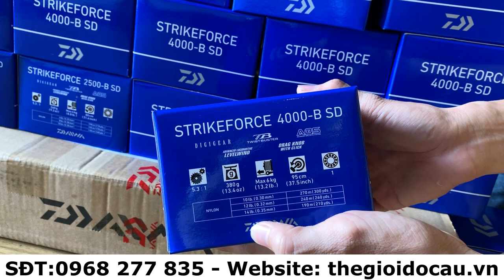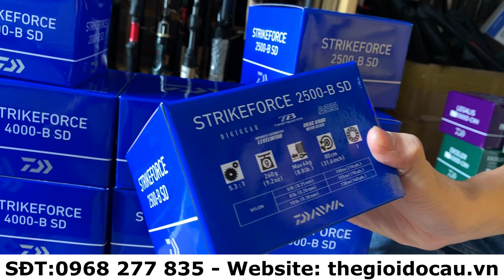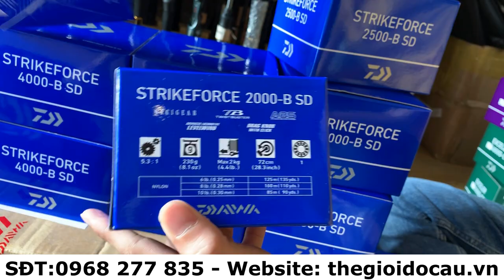Daiwa Strike Force phiên bản 2020 nâng cấp với nhiều công nghệ mới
Daiwa Strike Force vừa được nâng cấp với nhiều công nghệ mới cực xịn cùng diện mạo vàng-đen nổi bật.
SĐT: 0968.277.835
ĐỊA CHỈ: 186 Lê Lợi - Phường 3 - quận Gò Vấp - TP.HCM
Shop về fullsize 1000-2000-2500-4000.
💎 Thiết kế nhỏ gọn, thích hợp đi câu sông và câu hồ.
💎 Thiết kế của ABS và công nghệ Twist Buster làm giảm ma sát của dây, hạn chế nguy cơ dắt cước, xoắn cước
💎 Được làm chất liệu nhôm, cán và tay quay làm bằng nhựa tổng hợp cứng, trục chính và bánh răng làm bằng hợp kim
💎 Phiên bản mới Strike Force chắc chắn sẽ hài lòng cần thủ.
- Công nghệ: Digigear, ABS, Drag Knob,...
- Vòng tua : 5.3:1
- Bạc đạn : 1
- Lực kéo Max : từ 2 đến 4kg
- Trọng Lượng : từ 225g đến 260g
- Nơi sản xuất: Việt Nam